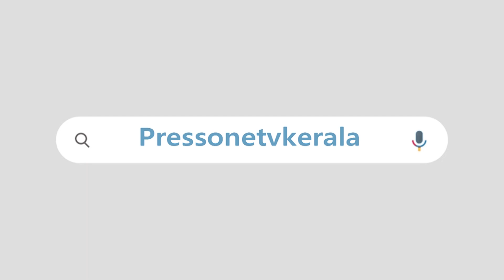മണിപ്പൂരിൽ മോദിയുടേയും ഷായുടേയും കോലങ്ങൾ കത്തുന്നു | അണികളുടെ തിരിച്ചടിയിൽ ഞെട്ടി ബിജെപി നേതൃത്വം